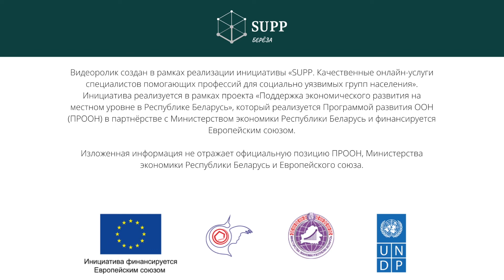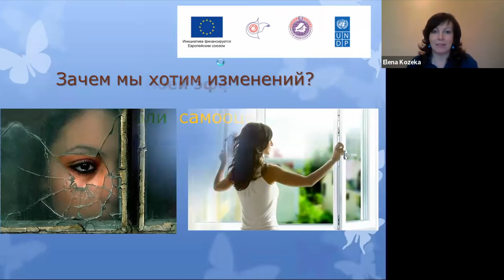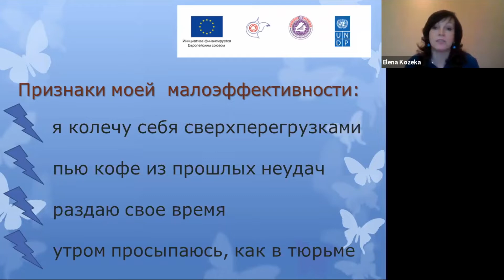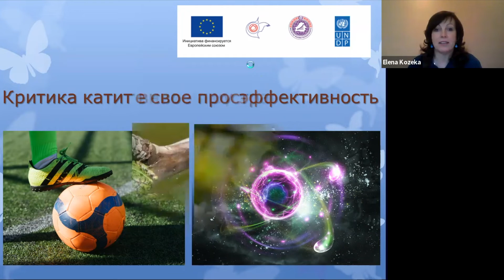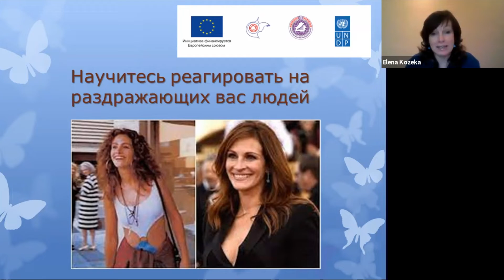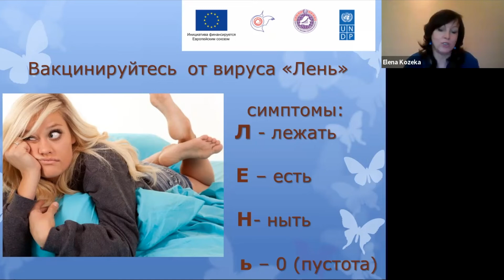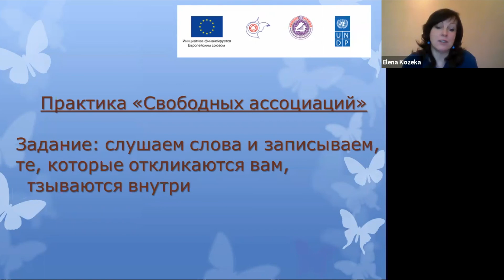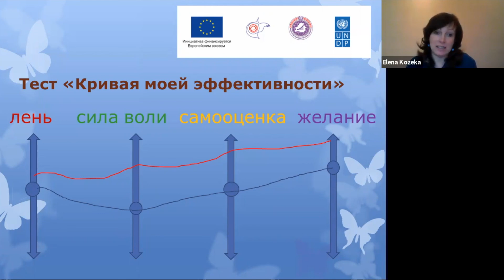Вебинар "Как включить свою эффективность"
Спикерка: детский практический психолог Елена Козека

Вебинар проводился в рамках инициативы «SUPP. Качественные онлайн-услуги специалистов помогающих профессий для социально уязвимых групп населения». Инициатива реализуется Республиканским общественным объединением «Белорусская Ассоциация клубов ЮНЕСКО» в рамках проекта международной технической помощи  «Поддержка экономического развития на местном уровне в Республике Беларусь».
Проект финансируется Европейским союзом и реализуется Программой развития ООН (ПРООН) в партнерстве с Министерством экономики Республики Беларусь.